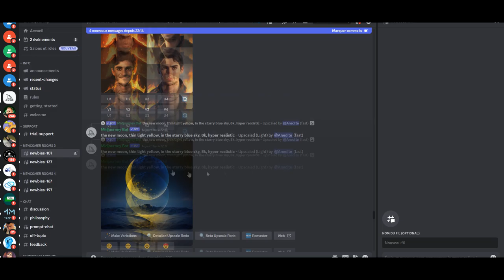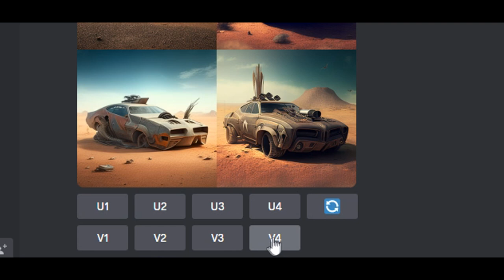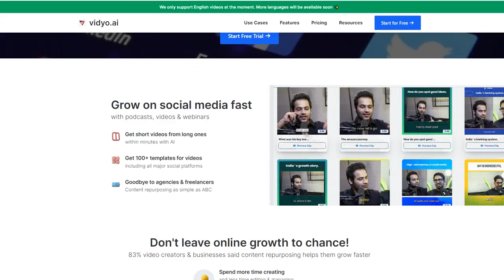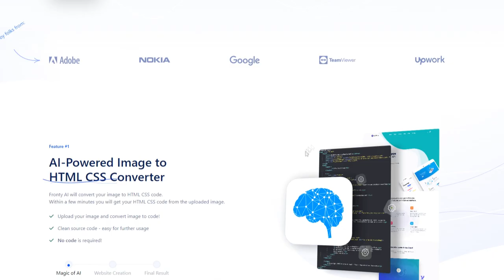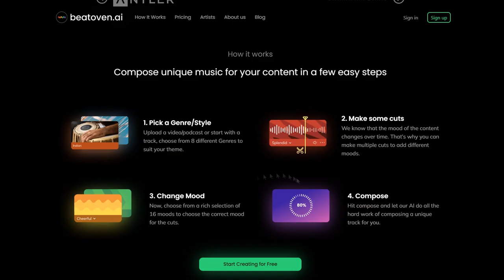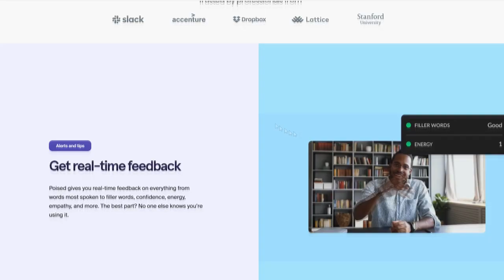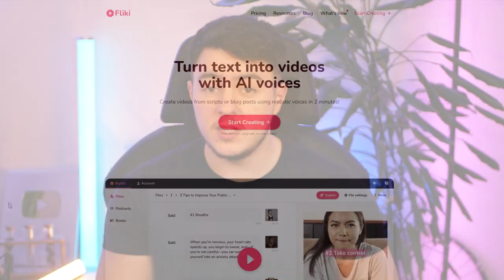9 Outils IA Puissants à Connaître pour 2023 !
Bonjour à tous ! Bienvenue sur cette chaîne ! Cette première vidéo consistera à vous faire découvrir 9 outils IA que je trouve très puissants qui peuvent vous servir dans votre business.

Chapitres de la vidéo :

00:00 Introduction, chaine Julien IA
1:02 1. Midjourney
2:40 2. Tome
3:24 3. Vidyo
4:35 4. Fronty
5:15 5. Beatoven.ai
5:47 6. Poised
6:36 7. Photoroom
7:05 8. Fliki
7:56 9. Wordtune
8:49 Conclusion et bonus